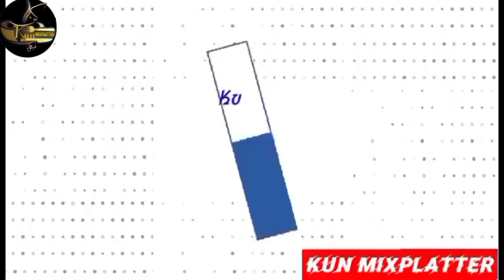How To Make Perfect Custard Donuts At Home || Custard Filled Donuts Recipe By Kun Mixplatter